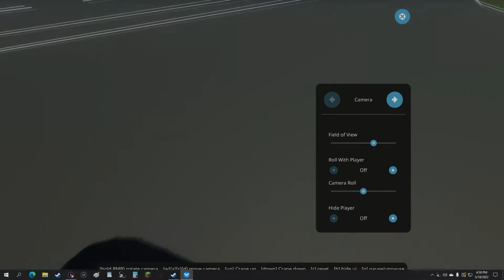Stormworks SpaceX Starship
Today I review the SpaceX Starship in stormworks